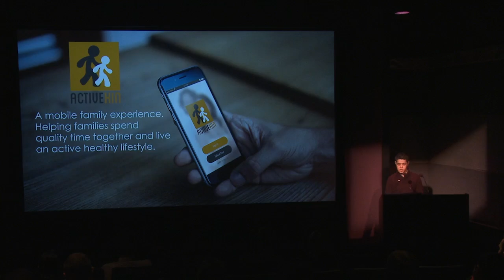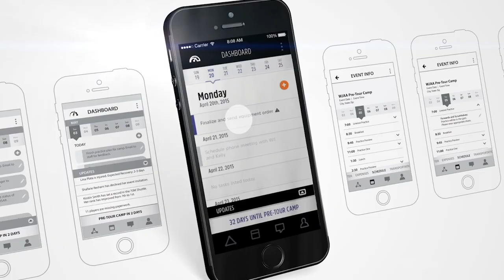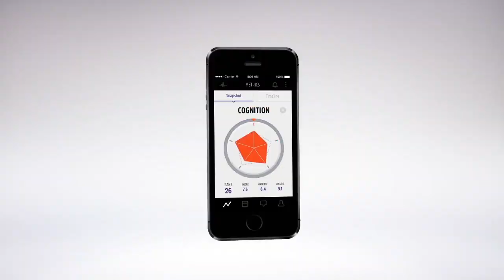Digital Design Appetizers - Vancouver Film School (VFS)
Head of VFS Digital Design, Louise Lee, takes you inside Appetizers, an industry night that invites design professionals to see innovative and unforgettable work created by students in the one-year Digital Design program at Vancouver Film School.

to find out more.